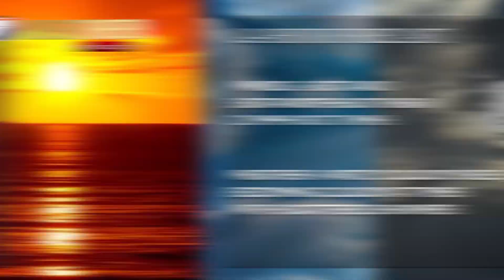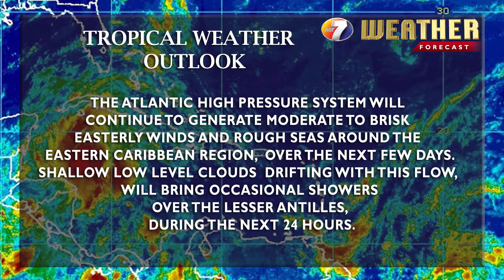NEWS JAN 23RD (Part 4)